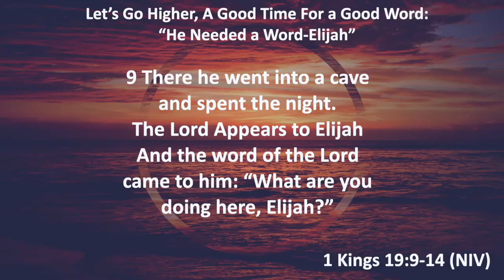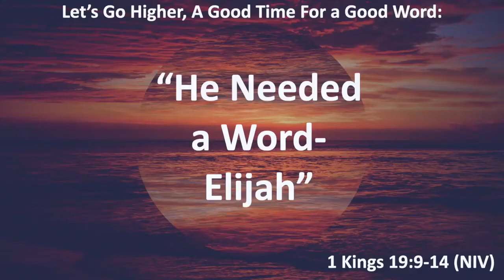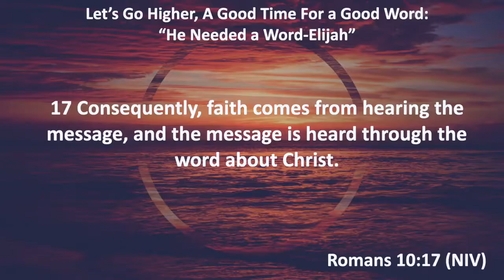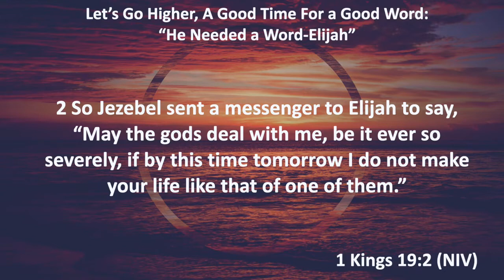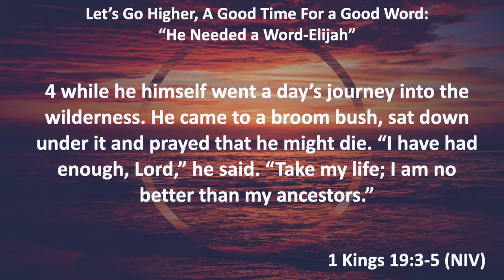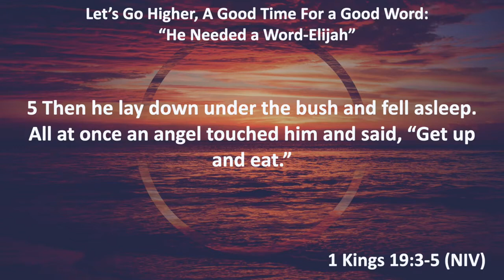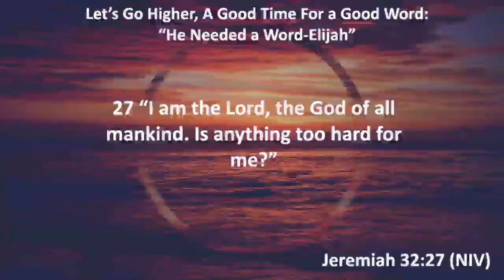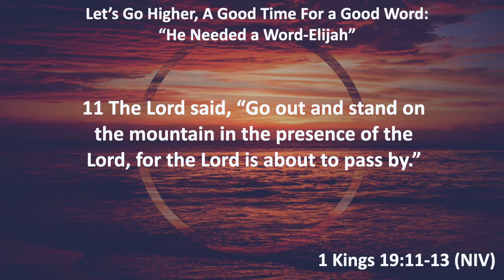Sixth Avenue Baptist Church "Let's Go Higher" Bible Study for September 9, 2020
"Let's Go Higher" Bible Study for September 9, 2020
with Reverend Dr. Robert Spicer